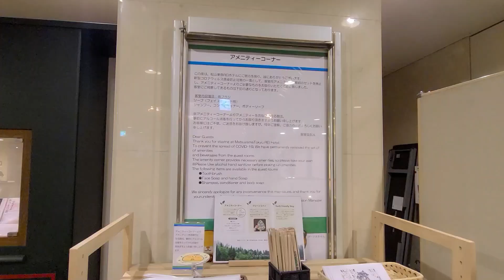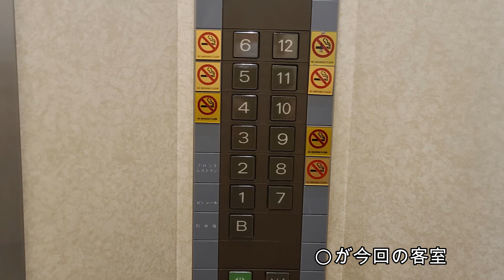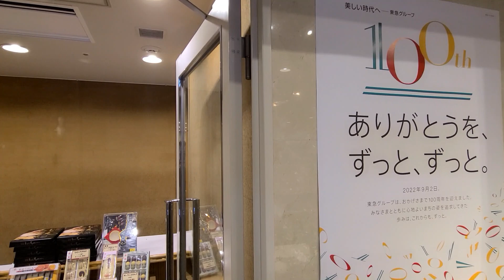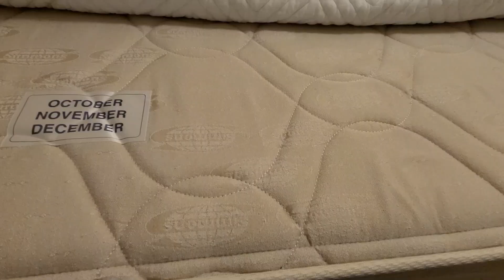【松山 東急REIホテル】～ステイvlog～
愛媛松山の中心市街地「大街道」目の前。松山城の城山下、ロープウェー街入口にあるアクセス最高ホテル。今回は高層階のスタンダートシングルをご紹介します。松山を代表するホテル。

【松山 東急REIホテル】
場所：愛媛県松山市一番町3-3-1

（アクセス）
松山空港からリムジンバスで約30分「大街道バス停」下車すぐ
道後温泉から路面電車で約10分
※松山城ロープウェイ乗り場、雲の上ミュージアムなど徒歩5分圏内です。

【スタンダートシングル】
動画でご紹介したスタンダートシングルは7－12階に位置します。

飛行機、空港、ホテル、新施設の情報をお届けするチャンネルです。

場所：日本